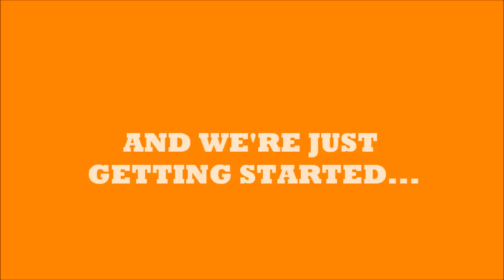Orange Basketball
2012-13 Aberhart Senior Girls Basketball